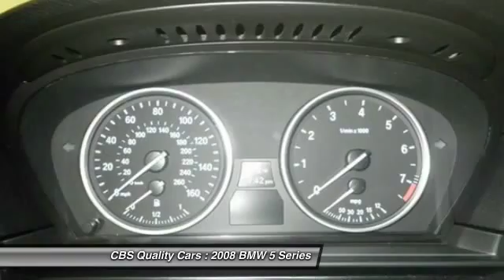2008 BMW 5 Series Durham NC Z47229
2008 BMW 5 Series 528xi - $22000

1331 S. Miami Blvd.

Make an Offer!!! All Wheel Drive, never get stuck again** Drive this spacious 528 home today! You win!! Less than 67k Miles!! Includes a CARFAX buyback guarantee. Optional equipment includes: Transmission: 6-Speed Automatic w/STEPTRONIC - Includes sport and manual shift modes and Adaptive Transmission Control (ATC), Xenon Headlights w/Dynamic Auto-Leveling - Includes Adaptive Light Control, Dakota Leather Upholstery - Includes Dakota Leather Door Trim, High Definition Radio - Includes Receive free, digital AM/FM broadcasts in clear, static-free quality sound; 'multicast' FM stations; and innovative data services, Cold Weather Package - Includes Heated Steering Wheel, 3-Stage Heated Front Seats, Retractable Headlight Washers. Vehicle History Report is available for free on our Join us on FACEBOOK.com/CBSCars